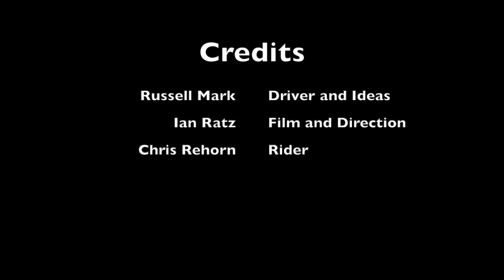Hartman Rocks Downhill - Collarbone (2019)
DH run at Hartman rocks in Gunnison on October 12, 2019

Russell: Car
Ian: Film
Chris: Bike

Song: Mothers of the Sun by Black Mountain